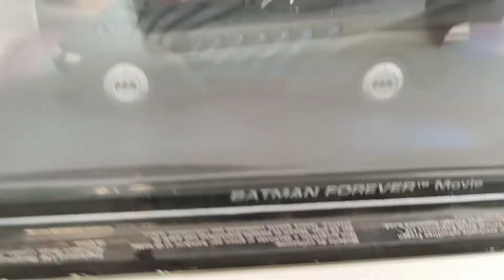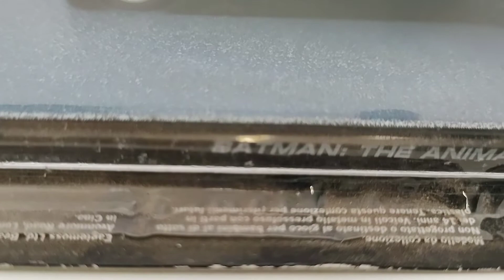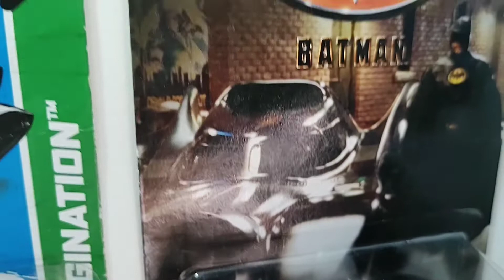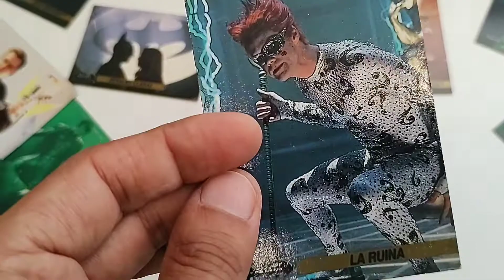Mi colección Batman: batimóviles (Jada, Eaglemoss, Hot Wheels) y Pepsi Card (Batman 1995)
Colección Batman: batimóviles (Jada, Eaglemoss, Hot Wheels) y Pepsi Card (Batman 1995)
Collection batmovile
collection Batman
coleccion batimoviles
batimovil jada
batimovil eaglemoss
batimovil hot wheels